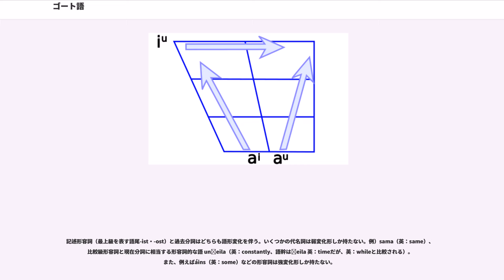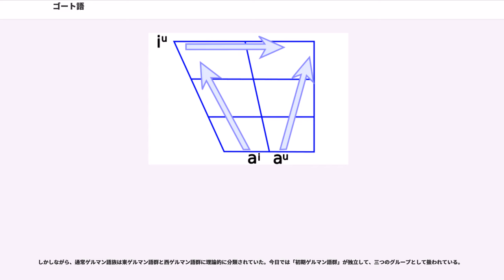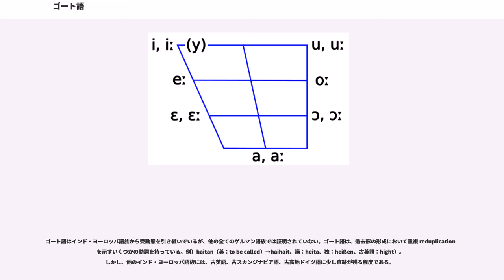ゴート語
ゴート語（ゴートご、ゴート語、Gothic language：, ラテン字転写：*gutiska razda）とは、ゴート族、特に西ゴート族によって話された、インド・ヨーロッパ語族のゲルマン語派の東ゲルマン語群に属する言語である。

なお、語頭の*（アスタリスク）は、後世に理論的に再建された語を示している。また説明文中、比較参考のための言語名を略している箇所がある。英は英語、独はドイツ語、瑞はスウェーデン語、希はギリシア語、ラはラテン語、諾はノルウェー語である。

東ゲルマン語群はいずれも死語となったが、唯一ゴート語のみは写本(コデックス) として言語学的資料が残っている。特に、4世紀に書かれたゴート語翻訳版聖書が有名である。他の東ゲルマン語族の言語としてはヴァンダル語 () やブルグンド語 () があるが、いずれも言語名と固有名詞などが残っているに過ぎない。

ゴート語はインド・ヨーロッパ語族のゲルマン語派に属しており、その内で最も古い言語であるが、直系の子孫言語を持っておらず、前述のとおり死語となった。現存する最も古いゴート語の書物は前述の4世紀のものである。ゴート語は6世紀中頃に衰退した。理由としては、
という点が挙げられる。また、イベリア半島（現在のスペインとポルトガル）で8世紀ごろまで使われた。フランク人の詩人・神学者ワラフリード・ストラボが書き残したものによれば、ドナウ川下流地域、及び地域的に隔絶されたクリミア半島山岳地帯に、9世紀中頃まで残っていたとのことである。それ以降（9世紀後期以後）に発見されたゴート語に見える文書・碑文は、ゴート語ではない可能性がある。

このように、死語でありながらも初期の文書が残っており、比較言語学の見地からは研究材料として極めて興味深い言語である。

言語の元々の名前は証明されていない。後にゴート語が再建された際の名前 *gutiska razda は、ヨルダネスによる Gothiscandza 「ゴートの終わり（または境界）」が元になっている。ただし、razda が「言葉」に相当することは証明されている（例えば、マタイ書26:73に「言葉」が含まれている）。

本項で表記しているゴート語は、ゴート文字の項で説明されている体系を使用して転写されたものである。

ゴート語を再建するには十分でないものの、いくつかの文書が現在に至るまで保存されている。

ウルフィラ版聖書の他の部分についての、証明されていない発見報告がある。ハインリッヒ・メイは1968年に、マタイ書を含む12葉の重ね書き羊皮紙（Palimpsest, いったん書かれたものを薄く削り、新たに書き入れたもの）をイギリスにおいて発見したと主張した。しかし、この主張は決して受け入れられていない。

ゴート語の文献のうち、翻訳された聖書の断片だけが保存された。ウルフィラ版聖書以外の翻訳は明らかに、ギリシア人キリスト教徒と文化的に近い、バルカン半島の人々によってなされた。ゴート語の聖書は、7世紀頃まではイベリア半島、イタリアの西ゴート族の人々や、バルカン半島や現在のウクライナにあたる地域の東ゴート族の人々によって使われたようである。

アリウス派の異端弾圧に伴う根絶運動があったため、ゴート語の多くのテクストはおそらく削られて、元の字句を消した上で他の言語で上書きされたか、あるいは焚書されたものと考えられている。聖書はその対象とはならなかったため、ゴート語の相当長いテクスト Skeireins として残されている。これはヨハネ福音書とその解説を含んでいる。

ゴート語の極めて希少な二次史料が8世紀後頃にあるが、おそらくその時代にはゴート語は使われなくなっていた。中世とゴート族に言及するテクストを評価する際には、多くの著者が東部ヨーロッパにおけるどんなゲルマン語族類でも「ゴート語」として扱った可能性に注意する必要がある。これは当時のラテン系国家におけるゲルマン語への理解不足による。ゴート語の聖書からは、当時の多くの人々がゴート語を使っていた訳ではないことが伺える。一部の著者は、スラヴ語派を話す人々さえゴート族として言及している。

クリミア・ゴート語とウルフィラのゴート語との関係は不透明である。16世紀以降のクリミアゴート語の語彙の断片は、聖書のゴート語と有意な差が見られる。しかし、いくつかの語彙、たとえば "ada"（卵）のような言葉は引き継がれている。

通常、「ゴート語」とは4世紀頃、ウルフィラのゴート族の...